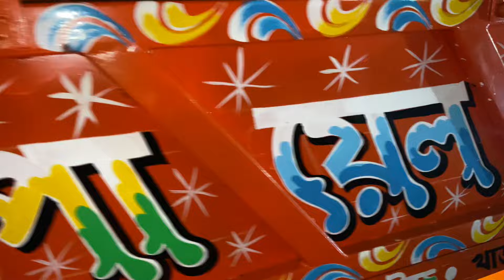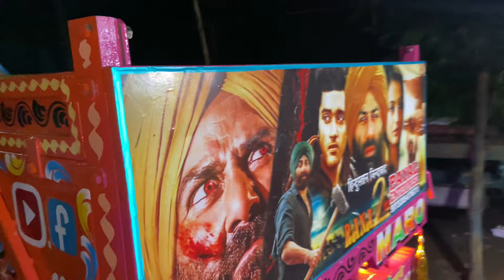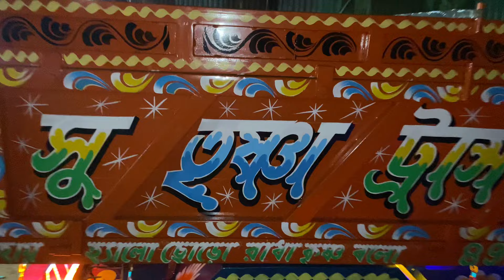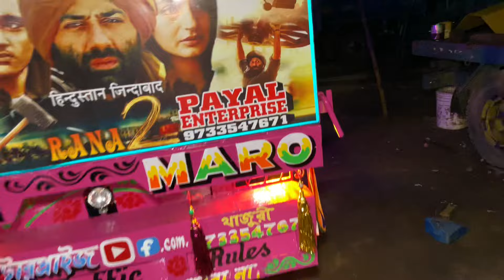আজ ডেবরা তে নতুন গাড়ি ডেলিভারী হলো/কল-9647097634 payel enter prige